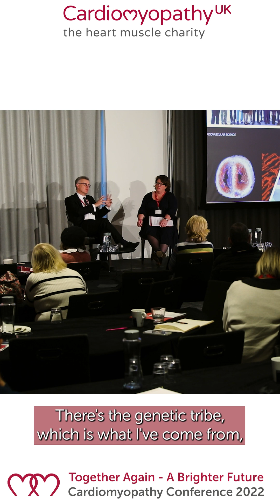The Three Tribes of Dilated Cardiomyopathy